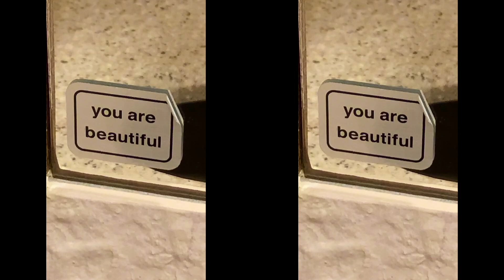Прекрасный Пераст, неудачно покрасили в салоне ♥ Lucky Lina